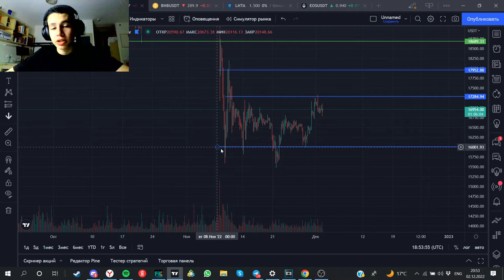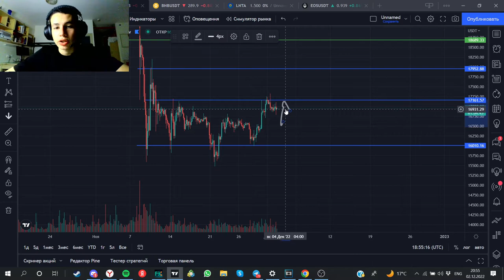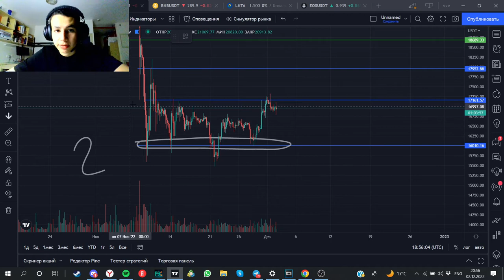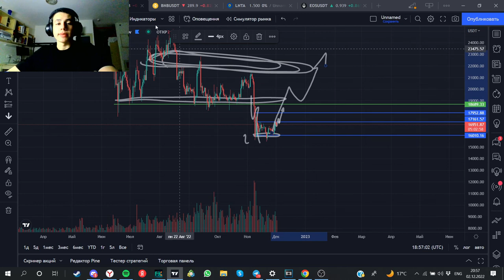БИТКОИН. КАК ТОРГОВАТЬ? 03.12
КАК ТОРГОВАТЬ БИТКОИН? В этом видео я сделаю обзор крипторынка, проведу ТРЕЙД сессию и в конце концов мы определим сценарии отработки биткоина на ближайшие две недели, разъясним точки входа в позицию, то, как можно сегодня заработать на крипторынке.